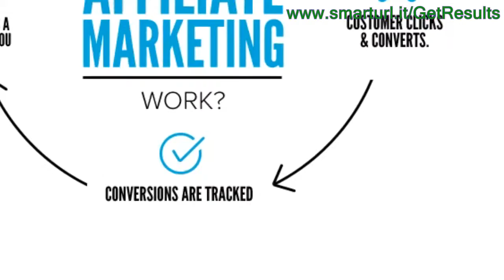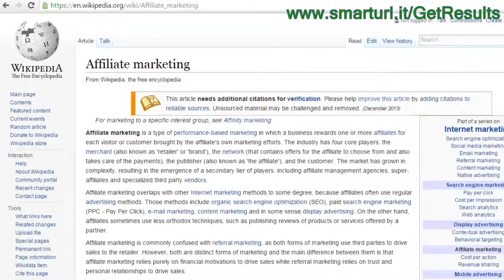What Is Affiliate Marketing?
for help with your business | affiliate marketing, influencer marketing, marketing, diy, affiliate, affiliate recruiting, how to make money, how to sell, sales, promotion, how to